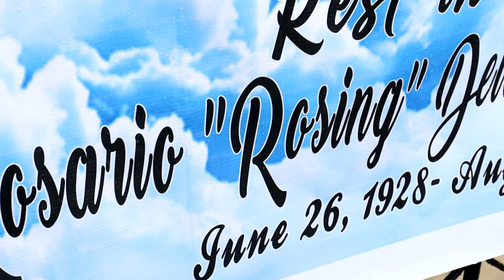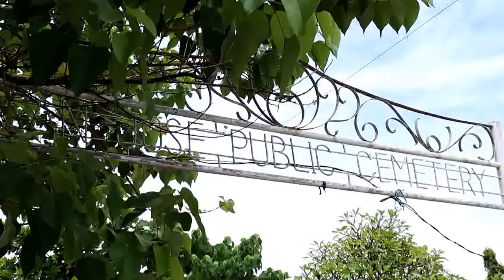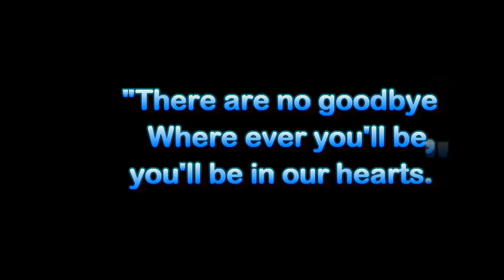in Memory of Rosario "Rosing" dela Cruz Gimeno (June 26,1928 - August 26,2022) Part 1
FDR Tribute: Funeral Photography & Video Documentation

Raison d’être: Being there for families, capturing what they cannot see; allowing families to reflect when they are ready. Covers the funeral service and the gathering held afterwards.

For entertainment used only
We highly respect the owner of the video/music.
A RESPECT to Copyright Law.